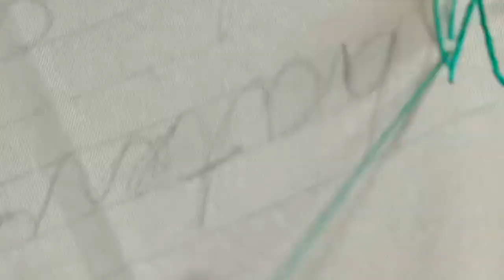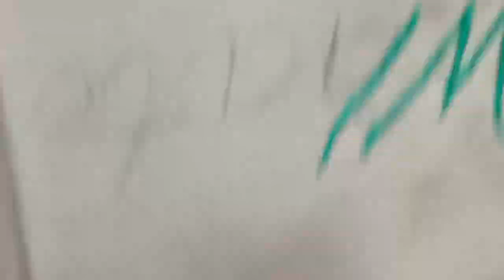BIBLE VERSE EMBROIDERY PROJECT